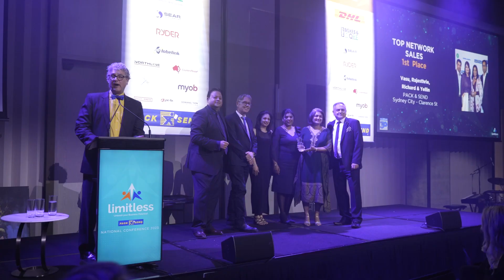Franchise Testimonial - Yellin, PACK & SEND Sydney CIty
What sets the PACK & SEND Franchise Opportunity apart from others? Yellin Pereira from PACK & SEND Australia - Sydney City Clarence St, tells us how  the support she receives from Head Office is instrumental in their success!

"It's like a family partnership... Local Area marketing is also so important and we have employed a business development manager to take advantage of the opportunities"

Take advantage of the opportunities that a PACK & SEND Franchise can give, speak to the team today or attend one of our webinars.